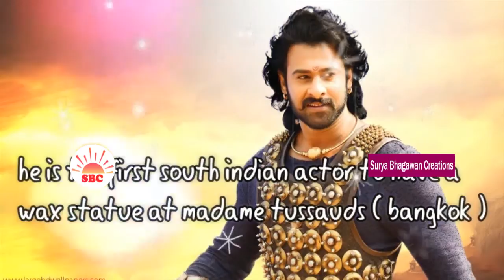Prabhas Life story, Early Life, Earnings, Businnes, Charity, Cars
Watch Prabhas Life story, Early Life, Earnings, Businnes, Charity, Cars